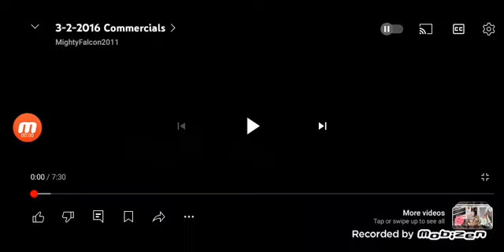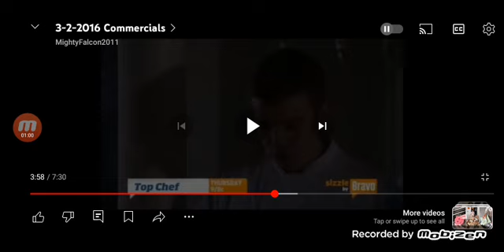Bravo US Continuity (2016)